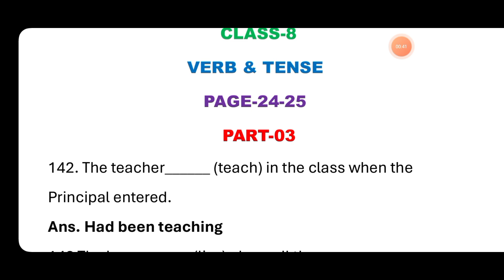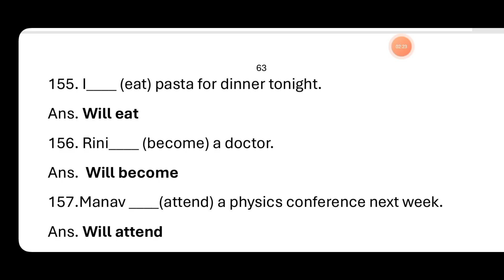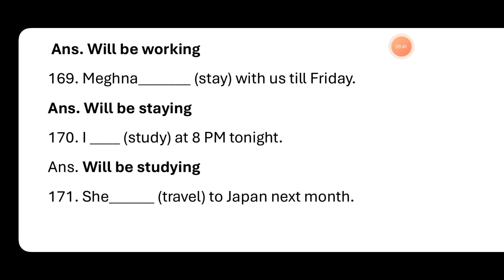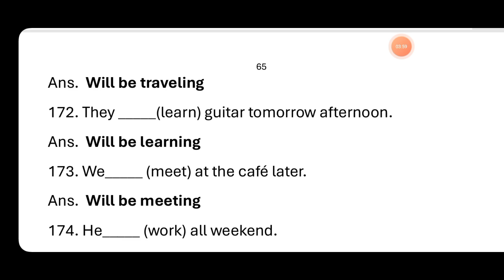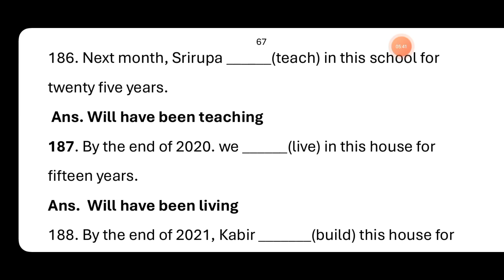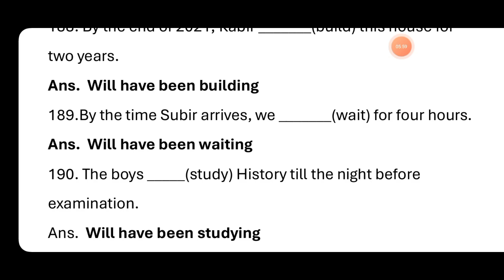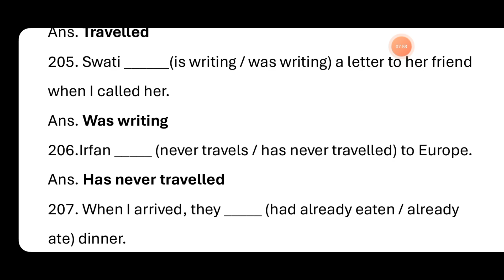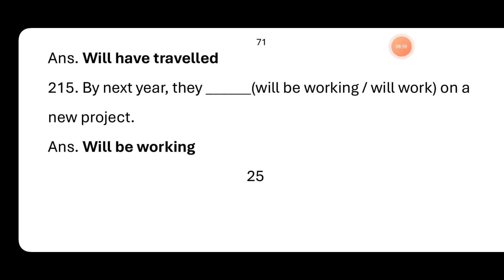Fill With Simple Future/Future Continuous/Future Perfect |Page 24-25 |Ray and Martin 8 2026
উপরের ভিডিওটিতে আমি তোমাদের "CLASS 8" এর  "ইংরেজি" "Ray and Martin Question Bank 2026" থেকে PAGE NO 24-25 এ থাকা  " Verb and Tense " এর "SOLUTIONS" নিয়ে আলোচনা করেছি

ভিডিওটি ভালো লাগলে লাইক করো, কমেন্ট করে জানিও কেমন লাগলো আর তোমার বন্ধুদের সাথেও শেয়ার করো আর চ্যানেলে নতুন হলে অবশ্যই চ্যানেলটিকে Subscribe করো এইরকমই English সংক্রান্ত আরও তথ্যপূর্ণ ভিডিও পেতে।

আমার চ্যানেলে তোমরা Class 5 থেকে Class 12 পর্যন্ত English Text, Grammar & Writing Skill সম্পর্কিত যাবতীয় তথ্য পেয়ে যাবে।